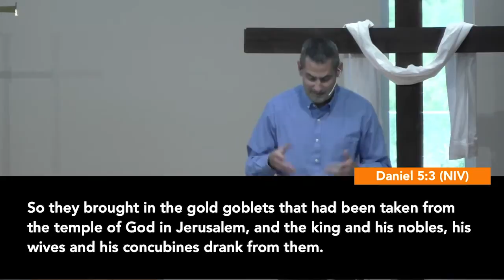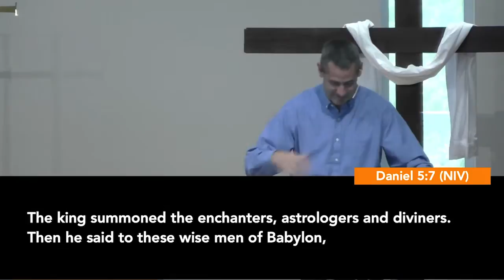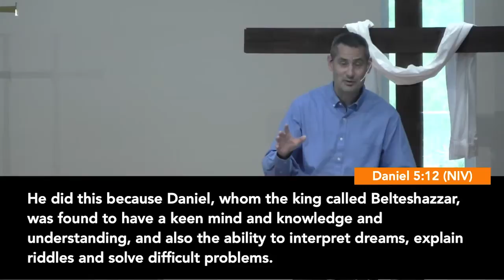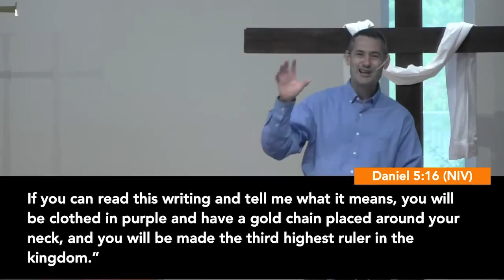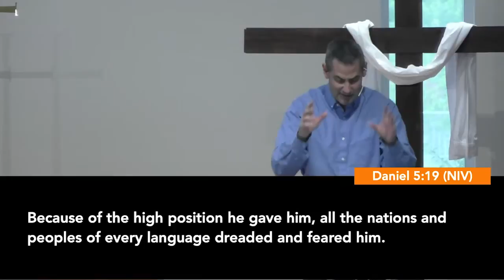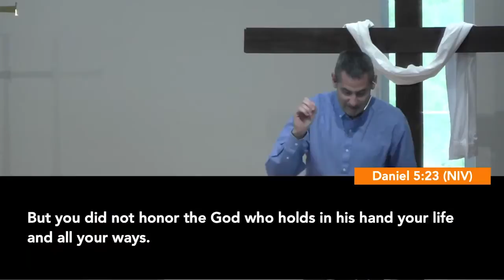When We Lose Sight Of What's Important | There's Another in the Fire | Pastor Ben Kuerth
Theme: When We Lose Sight Of What's Important